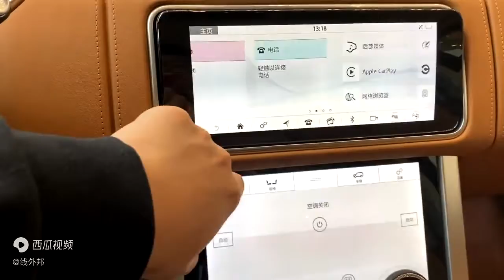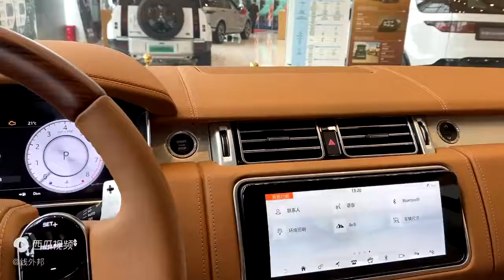聊聊揽胜SVA巅峰创世加长版的中控设计